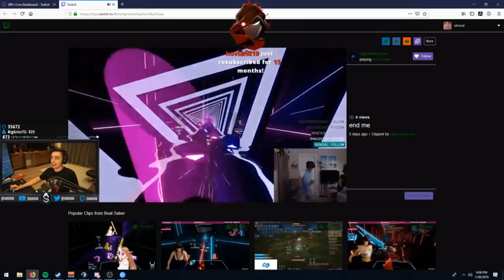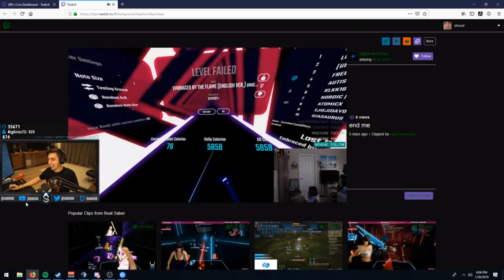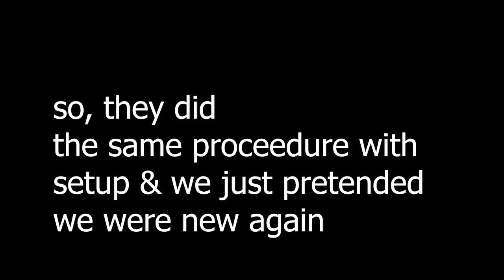i pretended to be new to beatsaber at public vr arcades in LA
I decided to go out of my house one day and mess with people in real life in the best way I thought possible for viewers

USE IT FOR 5$ OFF YOUR VISIT & SUPPORT ME

►Game - BeatSaber